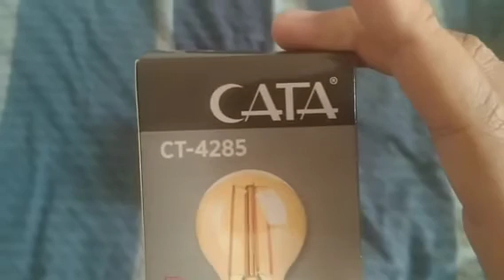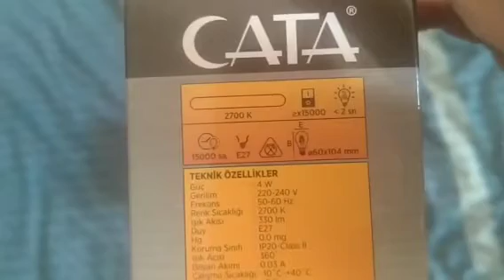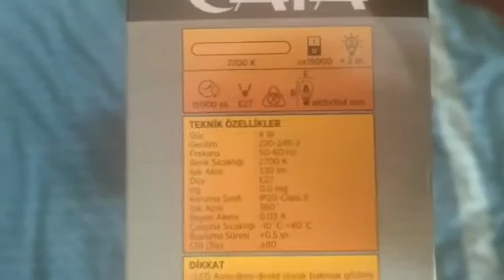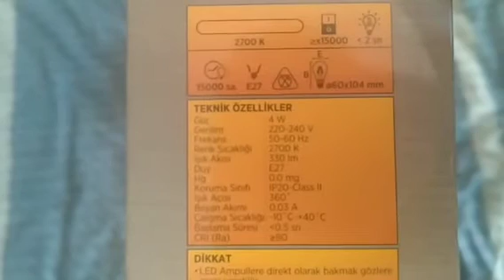CATA CT-4285 E27 DUYLU 2700K 50-60Hz 220-240V RUSTİK LED AMPUL